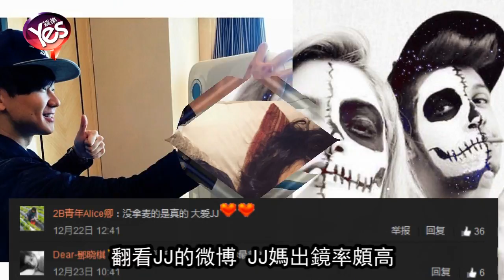【5年前】林俊傑分身蠟像相似百分百 秀母子合影示愛媽媽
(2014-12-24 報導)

林俊傑近日在微博曬出自己的蠟像照，感嘆：「跟自己自拍的感覺很妙」。他的蠟像被安置在新加坡杜莎夫人蠟像館中，林俊傑爸媽也陪同他一起為蠟像揭幕，林俊傑稱他的蠟像為：「我的雙胞胎兄弟」，并公開自己與蠟像的多張合照，粉絲看到照片也驚呼：「小酒窩都那麼明顯，活生生的另一個俊杰。」